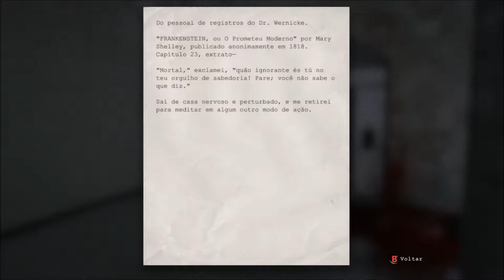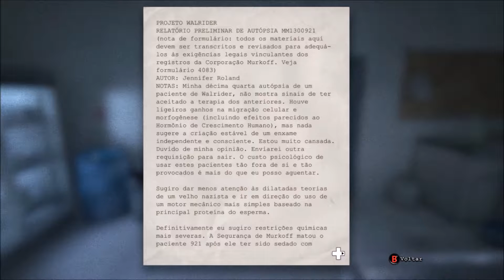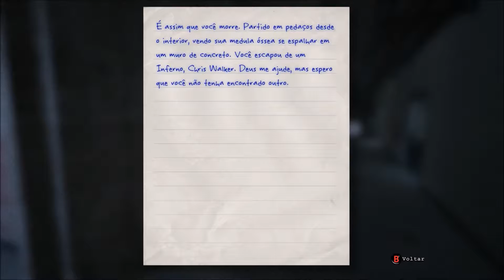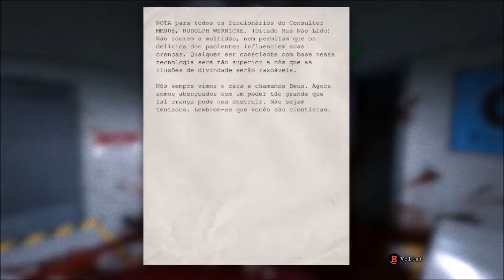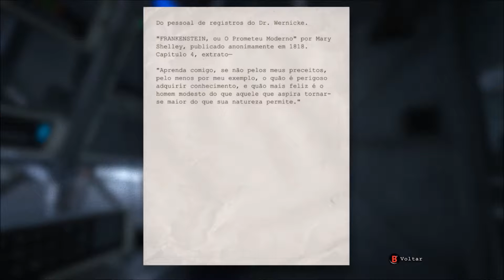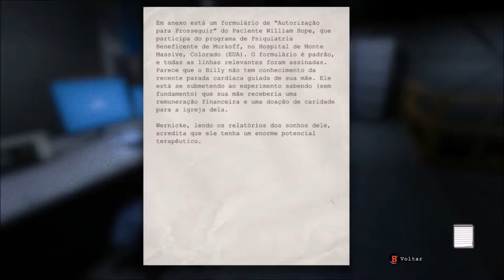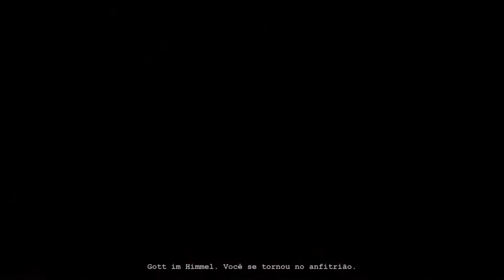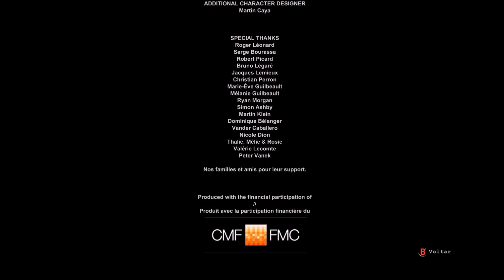Outlast History #12 | Xbox one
Xbox one gamertag: PRT DHenriques
Facebook perfil:https:david.henriques.16